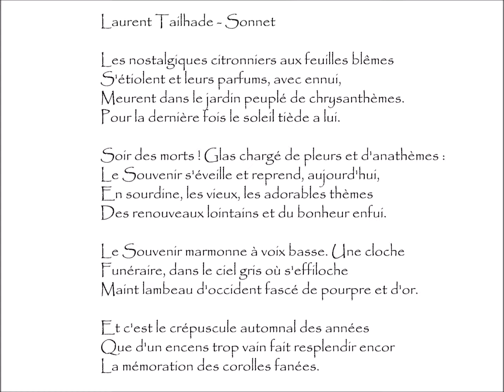Tailhade (Laurent) : SONNET - Les nostalgiques citronniers aux feuilles blêmes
Sonnet | Poème écrit par Laurent TAILHADE (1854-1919)
Extrait du recueil Vitraux